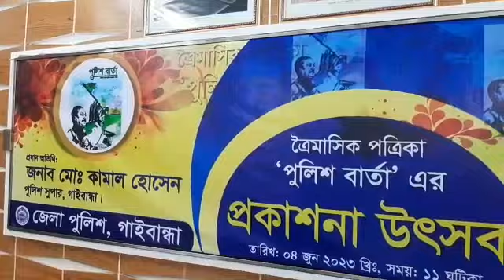গাইবান্ধায় পুলিশের ত্রৈমাসিক পত্রিকা `পুলিশ বার্তা ’ এর প্রকাশনা উৎসব